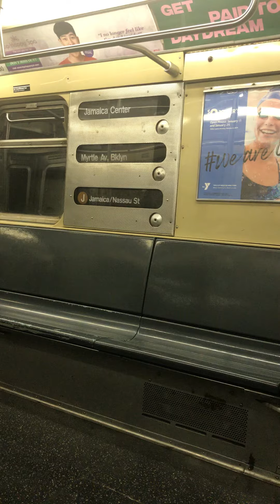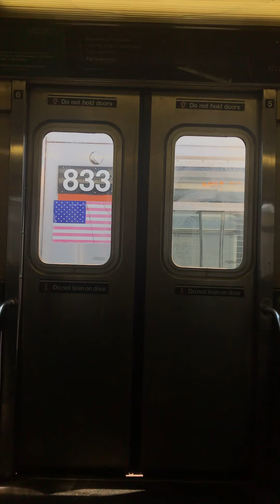Ride on Brooklyn bound R32 (J)onah to Cypress Hills